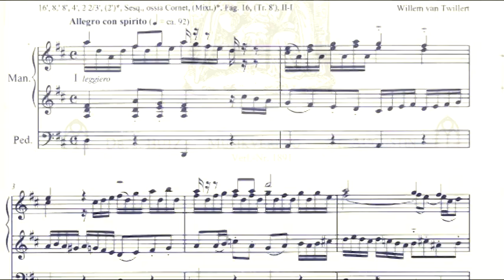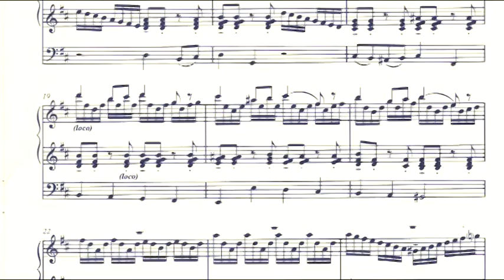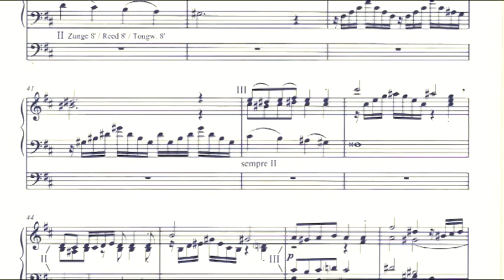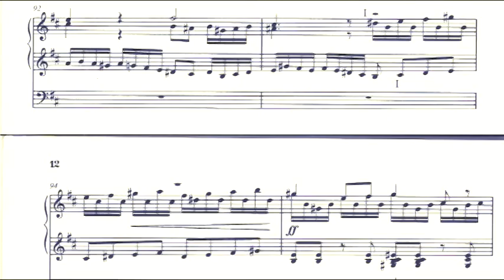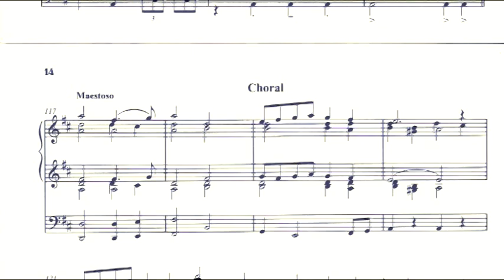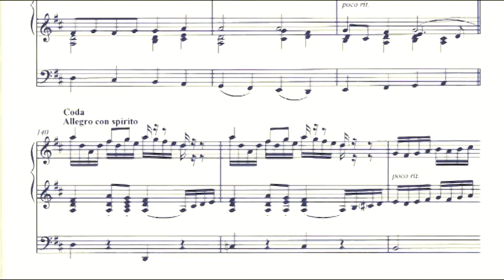Willem van Twillert Praised be the Father/Tochter Zion/à Toi la Gloire Hinz organ Kampen WITH SCORE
U ZIJ DE GLORIE, een melodie van Georg Frideric  Handel, die ook beroemd is geworden als KERSTlied - in Duitsland -  en/of PAASLIED - in Nederland.
Uitgegeven bij  BUTZ.
Organisten mogen de Toccata eventueel iets bekorten:
Na maat 57 verder spelen met Maat 75, derde kwartnoot.

DEUTSCH
Tochter Zion ist eine Melodie von Georg Friedrich Händel, die auch als Weihnachtslied - in Deutschland - und/oder Osterlied - in den Niederlanden berühmt geworden ist.
Als Komponist fühle ich mich geehrt, dass der Musikverlag BUTZ dieses Werk vor etwa 12 Jahren veröffentlicht hat.
Organisten können die Toccata  kürzen:
Spielen Sie nach Takt 57 weiter mit Takt 75, Note drittes Viertel.

Unten finden Sie eine Rezension Michaels Literaturliste (in deutscher Sprache) dieser Toccata

"Für mich ist erst dann Weihnachten, wenn in der Christvesper „Es ist ein Ros’ entsprungen“ gesungen wurde und ich zum Schlusse derselben JSBs Es-Dur-Präludium gespielt habe. Im vergangenen Jahr habe ich mit dieser Tradition zum zweiten Mal in 40 Organistenjahren gebrochen. Schuld daran war eine Neuerscheinung: die „Toccata im romantischen Stil über ‘Tochter Zion’“ des Zeitgenossen Willem van Twillert.
Van Twillert hat eine faszinierende Stilkopie einer französisch-sinfonischen Toccata in der Traditionslinie Gigout - Boellmann - Dubois geschrieben. Gebrochene 16-tel-Figuration in der r.H., in die Spitzentöne das markante Händel-Thema eingearbeitet, in der l.H. skandierende Akkordschläge in Achteln, (zum Glück) eine ruhige, das Kopfmotiv imitierende Pedalbewegung, ein spannungsvoller Modulationsplan, ein etwas zurückgenommener Mittelteil, hymnischer Schluß und brillante Coda - van Twillert hat alles aufgeboten, was das Genre hergibt. Herausgekommen ist eine sprühende weihnachtliche „Wunderkerze“. Allerdings muß man das Stück wirklich üben - die technischen Anforderungen entsprechen im Manualpart durchaus denen eines Allegrosatzes in Bachs Triosonaten. Hinzu kommt, daß beide Hände - wie in der frz. Sinfonik üblich - sehr hoch geführt werden. Also nur was für Leute mit sehr solider Basistechnik - wenn’s denn wirklich Freude machen soll. Vor der Reprise hat der Komponist dankenswerterweise eine Abbruchkadenz eingebaut. Aber wenn entsprechend feurig gespielt wird, hören die Leute gern bis zum Schluß zu. Erschienen ist das Werk bei Butz, St. Augustin, als BU 1891.

ENGLISH
G. F. Handel is also the composer of the melody PRAISED BE THE FATHER that has become famous as an Easter chorale.
Organists may shorten the Toccata:
After bar 57 continue playing with bar 75, third quarter note.
Below is a review (in German language) of this toccata.

ORGAN
Albertus Anthoni Hinsz designed a new case in 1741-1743, renovated all the wind chests, drawers and rulers, and expanded the existing disposition.
This made it the largest organ Hinsz made].
1788/1790 H.H. Freytag and F.C. Schnitger Jr. free pedal and Borstwerk, playable Bovenwerk-clavier.
Dulciaan 8′ from Rugwerk they placed on this new Borstwerk; on the vacant place in the Rugwerk came a Fagot 16′.

19th century, Van Gruisen, Scheuer and Naber worked on the instrument.
1866, Zwier van Dijk made a separate keyboard for Borstwerk and added stops.

1967-75 restoration of organ maker Bakker & Timmenga -Leeuwarden.
Eight stops from around 1820/1866 were retained.

2000 organ "revitalised" by Orgelmakers Gebr. Reil.
All 7 wedge-bellows connected.
Mechanics adjusted and repairs made where necessary in cooperation with Rijksorgeladviseur, Rudi van Straten.

BEKONOPTE GESCHIEDENIS VAN HINSZ ORGEL BOVENKERK KAMPEN
Albertus Anthoni Hinsz ontwierp in 1741–1743  ontwierp een nieuwe kas, vernieuwde alle windkanalen, de laden en het regeerwerk en breide de bestaande dispositie uit.
Hierdoor werd dit het grootste orgel dat Hinsz maakte.]
1788/1790 H.H. Freytag en F.C. Schnitger Jr. vrij pedaal en Borstwerk, bespeelbaar Bovenwerk-klavier.
Dulciaan 8′ van Rugwerk plaatsten zij op dit nieuwe Borstwerk; op de vrijgekomen plaats in het Rugwerk kwam een Fagot 16′.

19e eeuw, Van Gruisen, Scheuer en Naber werkten aan het instrument.
1866, Zwier van Dijk maakte voor Borstwerk een eigen klavier en voegde  stemmen toe.

1967-75 restauratie orgelmakerij Bakker & Timmenga -Leeuwarden.
Acht registers van omstreeks 1820/1866 werden gehandhaafd.

2000 orgel “gerevitaliseerd” door Orgelmakers Gebr. Reil.
Alle 7 keilbalgen zijn aangesloten.
Mechanieken bijgesteld en waar nodig reparaties verricht in samenwerking met Rijksorgeladviseur, Rudi van Straten.

CREDITS
FILM Wim Stroman
SOUND Bastiaan Drost - Peter Drost
PROD.